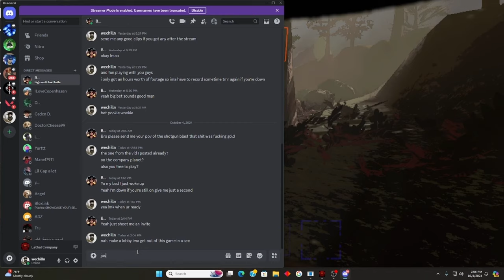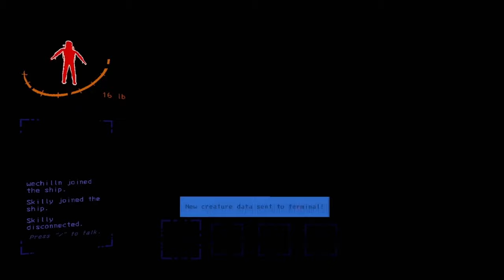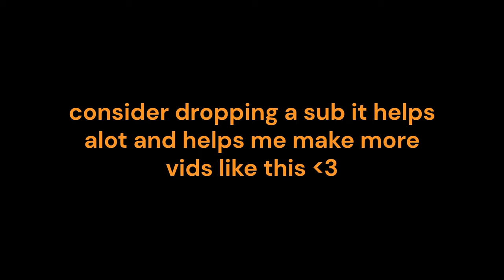SCARIEST & FUNNIEST LETHAL COMPANY CLIPS YET (Lethal Company v64)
Thanks to BigDaddyCuj0 for playing!

In this video we're diving headfirst into heart-pounding action, awkward team fails, and some hilarious game-induced panic attacks. Watch us fumble, stumble and scream like little kids.